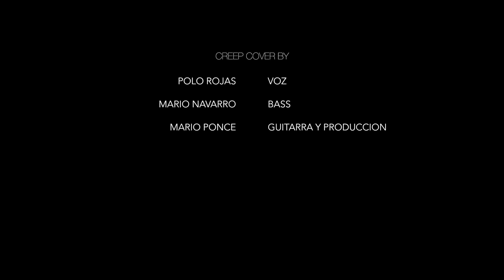Radiohead - Creep (Cover by Polo Rojas, Mario Ponce & Mario Navarro)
Una canción emblemática de este grupo (Radiohead) con un poder impresionante para transmitir energía a toda una generación...

RadioHead - Creep un cover acústico que hicimos gracias al buen amigo Mario Ponce, un gran productor con el que he tenido oportunidad de trabajar ultimamente algunos temas, siganlo en sus redes como @marioponce82, espero que les guste lo que hicimos. Gracias a nuestro amigo en el bajo el buen teacher Mario Navarro y también sigan todo lo que anda haciendo.

Ya casi viene el nuevo sencillo que estaremos promocionando los proximos meses, se estrenara en febrero, y estoy emocionado por compartirselos.

abrazo hermos@s!